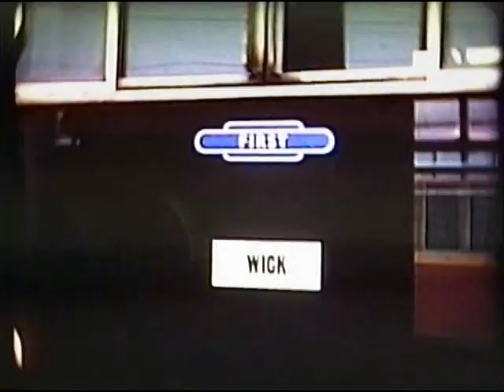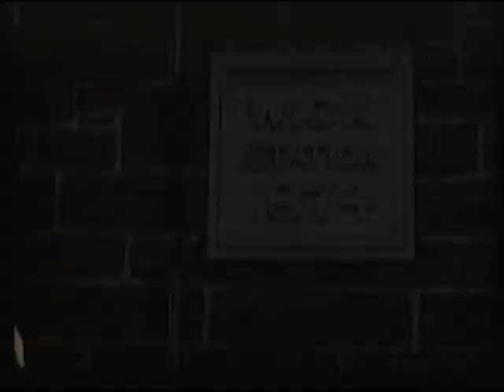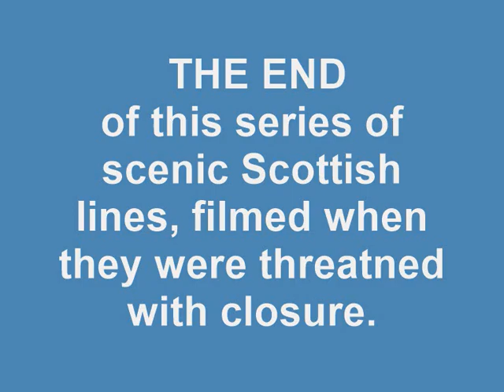FAR NORTH LINE Highlands train ride to Wick & Thurso 1964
Concluding the tour of scenic Scotland by rail in 1964, when these lines were threatened with closure as uneconomic.
The ride from Dingwall TO Inverness in 1964 is at youtu.be/ wfN6Mpv7Y

Loth
West Helmsdale

Seasoned travel filmmakers Vicki and Geoff document an epic UK rail/bus journey via Inverness & Wick, see views from the X98 coach in @AllTheStations film